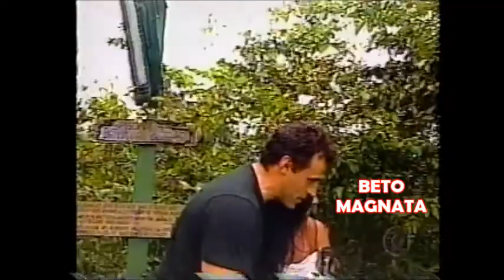SHEILAS PRA REVISTA